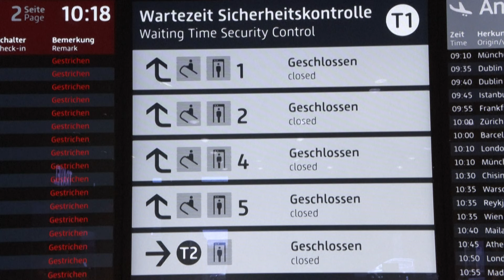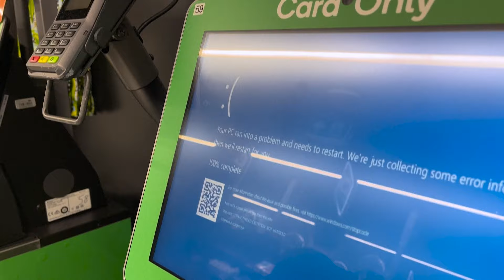IT-Ausfall: Weltweit massive Störungen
Eine offenbar globale IT-Panne verursacht weltweit massive Störungen an der kritischen Infrastruktur. In zahlreichen Ländern - darunter Deutschland, die USA, Spanien, Niederlande, Indien und Australien - wurde der Flugverkehr teils weitgehend eingestellt